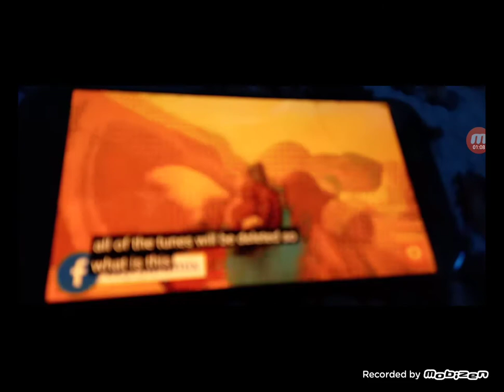abc roar 679